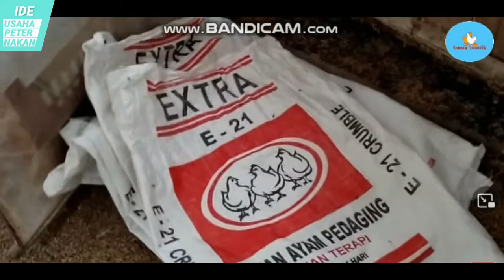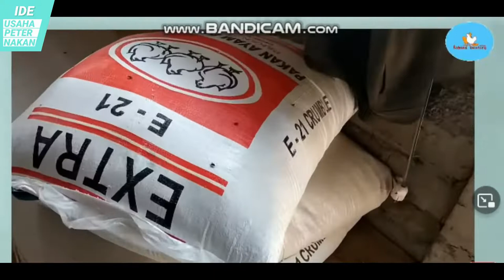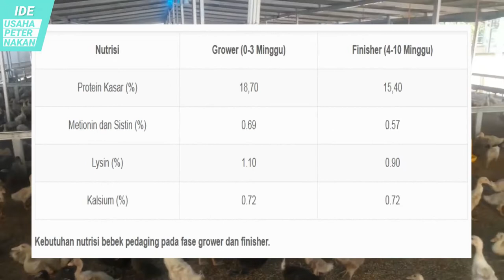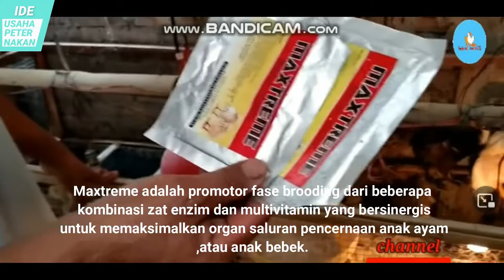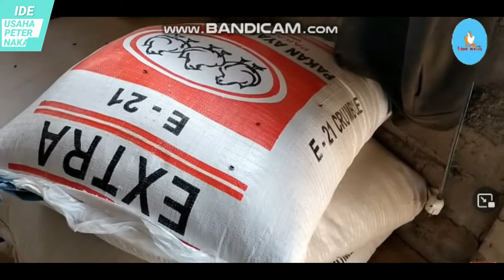campuran pakan bebek pedaging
KIAT SUKSES LENGKAP TERNAK BEBEK PEDAGING 40 HARI | IDE USAHA PETERNAKAN
Beternak bebek pedaging atau bebek potong semakin banyak digemari masyarakat Indonesia, karena berpotensi memberikan keuntungan yang menggiurkan, karena banyaknya permintaan daging bebek untuk dikonsumsi. Peluang usaha ini masih terbuka lebar karena suplai daging bebek yang tersedia masih belum bisa memenuhi tingginya permintaan pasar tersebut. Cara ternak itik atau bebek pedaging tergolong mudah dilakukan, bahkan bagi pemula sekalipun, meski tentunya diperlukan ketelatenan dan perawatan intensif agar bebek bisa dipanen dalam kondisi sehat dan menghasilkan daging yang berkualitas. Harga bebek potong di pasaran pun cukup stabil. Video kali ini akan membahas tips beternak bebek potong dengan lengkap  agar jelas dan bisa mendatangkan keuntungan.
Channel IDE USAHA PETERNAKAN adalah channel yang membahas tentang peluang usaha, ide usaha, khususnya tentang usaha peternakan bagi wira usaha mandiri .
Indahnya berbagi ilmu ,. terimakasih !!!